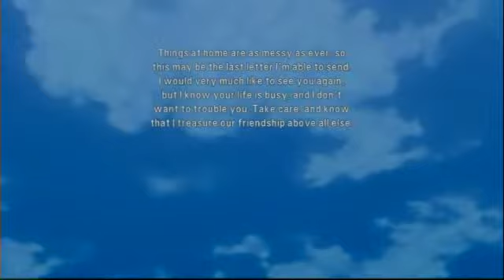Rpg Theater's Tales of Graces f pt 90 (Bryce Boss fight round 2)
Tales of Graces f for the PS3 w/ commentary